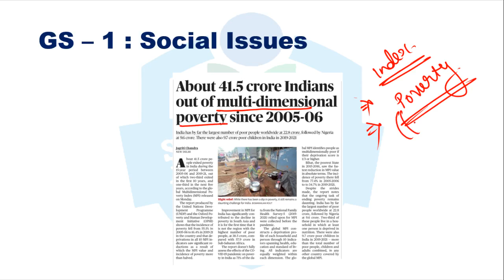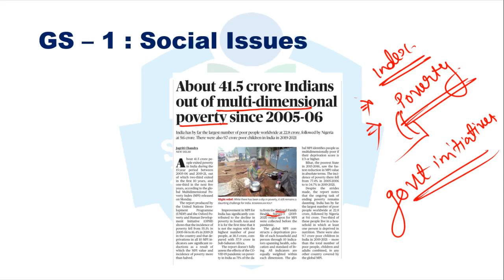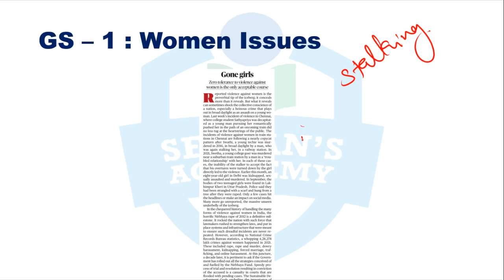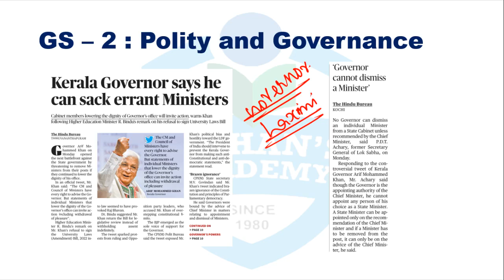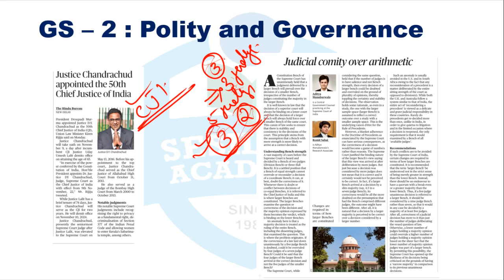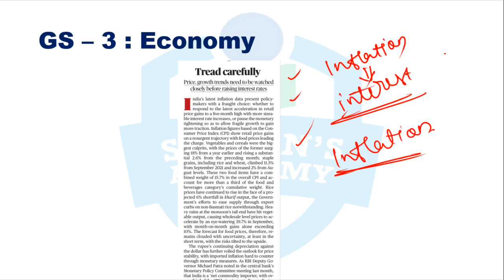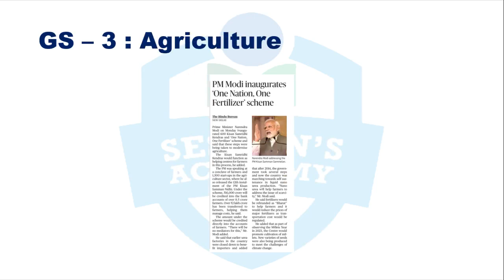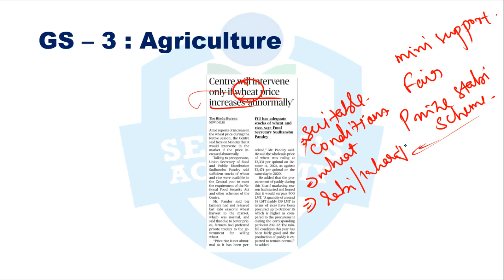Daily Hindu News Analysis in Malayalm|19/10/22|Seshan's IAS Academy